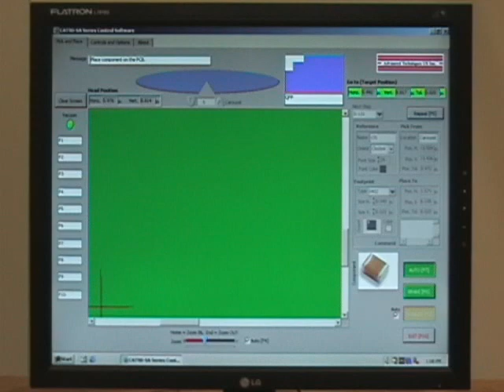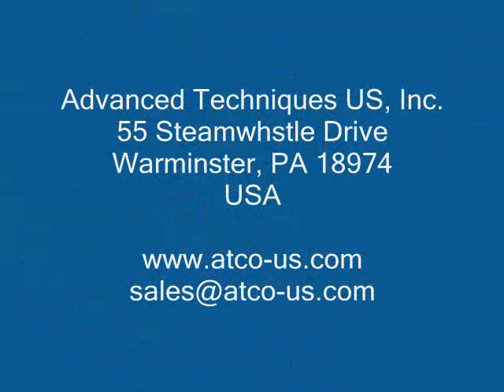Semi Automatic Pick and Place Machine - ATCO model CAT90-SA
SMT pick and place machine for prototype to low volume PCB assembly.  Features software guidance, programming via CAD data transfer, loose parts handling, and camera vision.